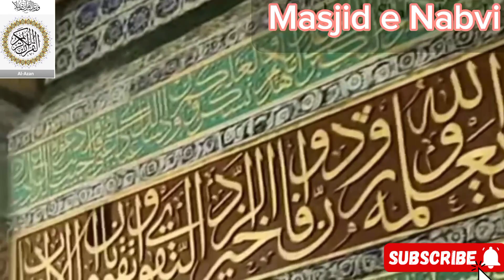life of Prophet | interesting Islamic stories | Islamic stories in urdu | masjid e Nabvi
About video:
this video is about  construction of masjid e nabvi , that land belonged to orphans and  they were paid for it and all the companions of holy prophet participated in this holy construction, meanwhile the rooms for azwaj e mutahirat were also constructed.